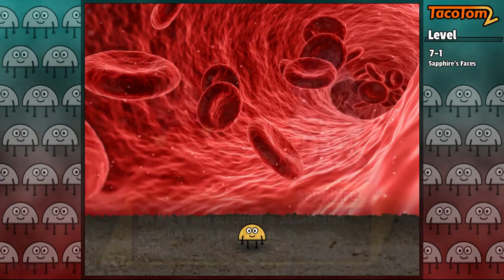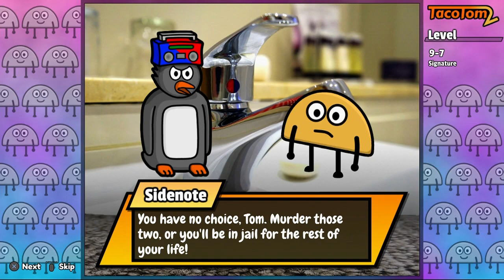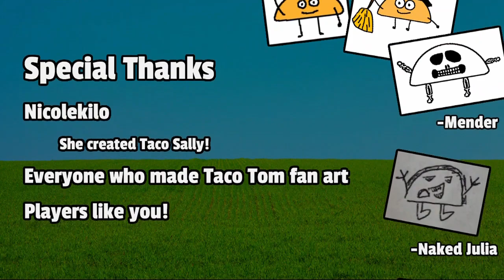Taco Tom 2 Part 6 (Visual Novel Mode)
Visual Novel mode is for those who want to experience the story, but don't want to do any of the puzzles. From what I know, they unlock the level specific trophies, but you can still get the "Plastic Lover" trophy/achievement.